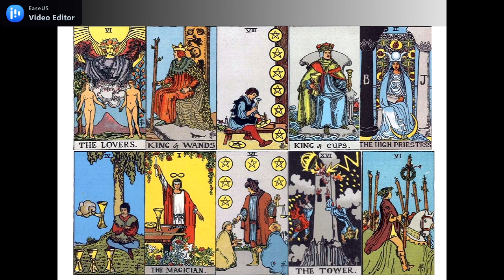PISCES KARIR DAN KEUANGANJUNI 2021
GENERAL READING
KARIR DAN KEUANGAN ZODIAK PISCES JUNI 2021